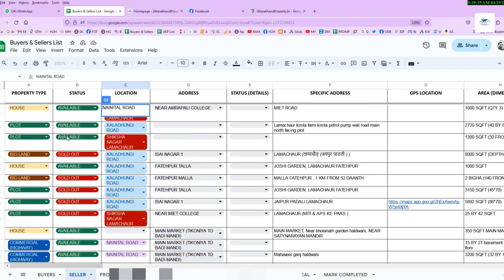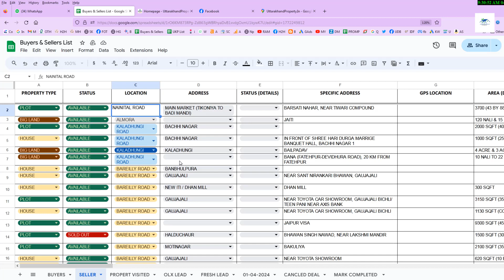Haldwani Property for Sale | House, Plot, commercial property for Sale Haldwani सस्ते दामों में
Uttarakhand Property.in: Find your dream property in Haldwani!

We're committed to fair and transparent property deals. Here's why you should choose us:

Trusted Transactions: Experience a smooth and hassle-free process with complete transparency.
Low Fees: We charge a minimal 2% service fee from sellers and Buyers Both.
Extensive Listings: Choose from over 1500+ properties directly from owners, offered at competitive prices.
Ready to find your dream property?